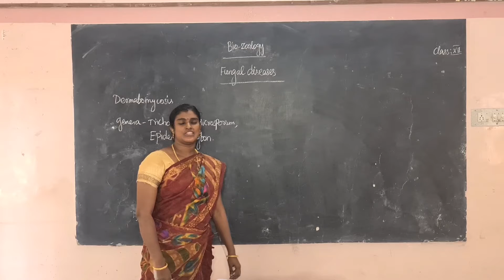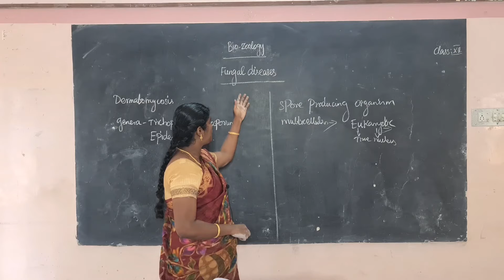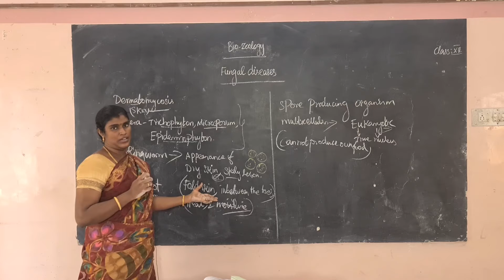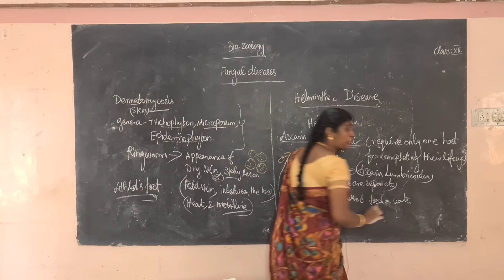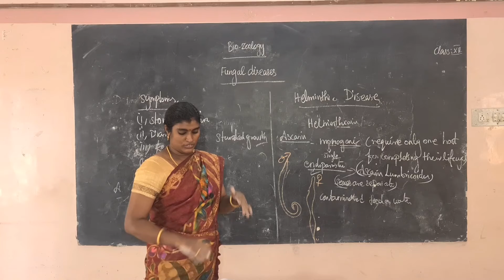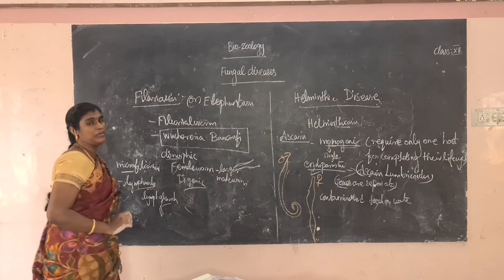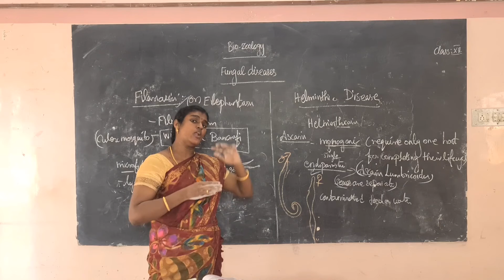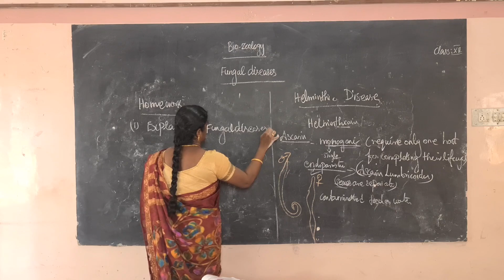XII Standard Biology - Zoology - Fungal Diseases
XII Standard

Biology - Zoology

Fungal Diseases